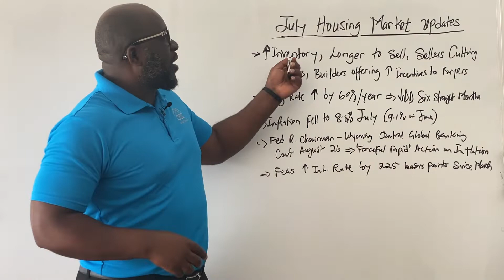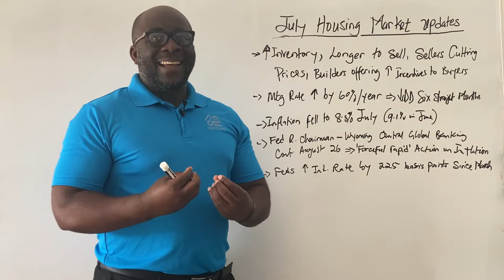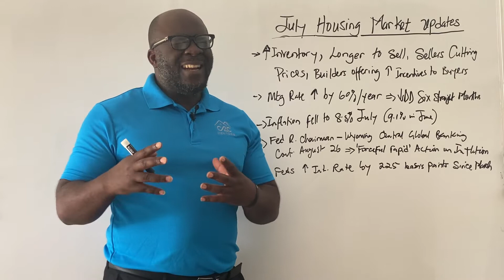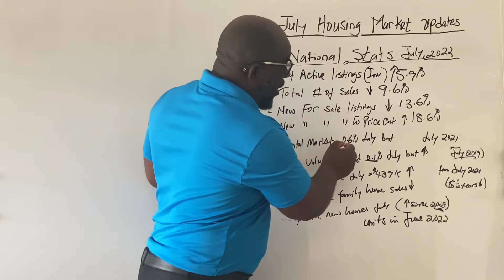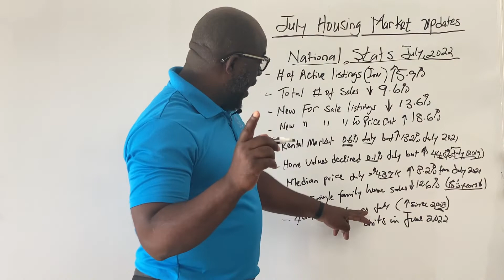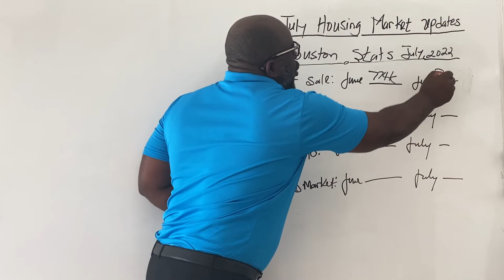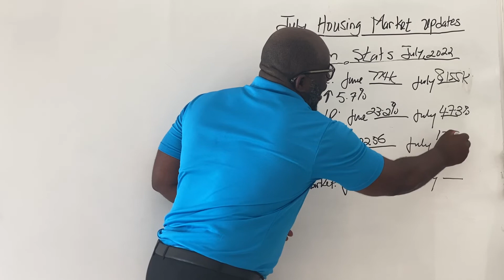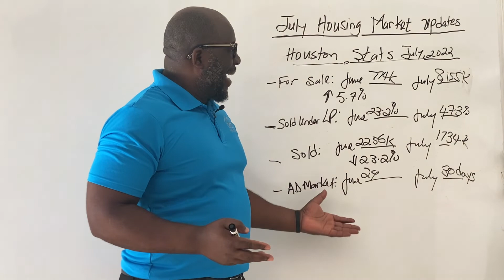c2c Mentors LLC - July 2022 Housing Market Updates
July 2022 Housing Market Updates

c2c Mentors - Counseling to Closing Mentors

 Real Estate Coach/ Credit Counseling / Real Estate Investments / Home Owners Workshops / Financial Literacy / Counseling 2 Closing /Silver Rights